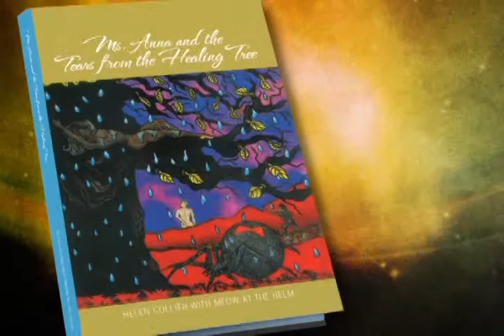Ms. Anna and the Tears from the Healing Tree by Helen Collier with Meow at the Helm - 30 sec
AUBURN, Wash. -- "Sex, love, violence and hate are the table seasonings of this world," says author Helen Collier with Meow at The Helm. With these seasonings in hand, she penned her new book "Ms. Anna and the Tears from the Healing Tree" (published by iUniverse), a romance that works to shed social stigmas associated with interracial relationships.

In "Ms. Anna and the Tears from the Healing Tree," Collier weaves romance, mystery and fantasy together in a story that takes many surprising twists all the way to the end. As the characters dip into new relationships, Collier challenges stereotypes and explores the intricacies of interracial romances.

The political and cultural explorations of race and stereotypes are featured prominently in the story, but Collier also uses elements of fantasy to reveal the spiritually charged motivations of her characters.

An excerpt from Ms. Anna and the Tears from the Healing Tree:

"Anna's heart staggered. She looked at the scar just below his hairline and wondered how it happened. This man was the only part of her past still intact, thanks to the Old Head. Tucked away safe in her dreams where not even her mother could hurt them. Finding him in that apartment near death had shattered her heart. Seeing him struggle to rise and feeling his body tremble and his tears flow when nightmares shook him, touched her in a way she could not explain. Lying in bed with her arms wrapped around him, she assured him that she would never leave."